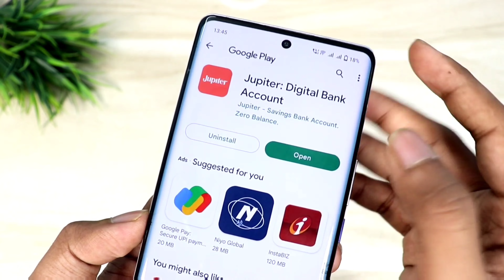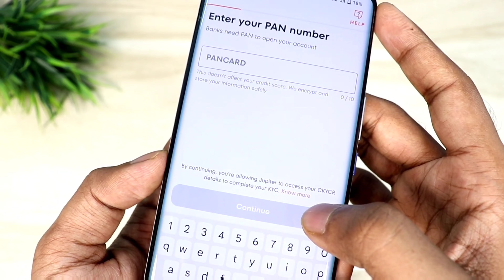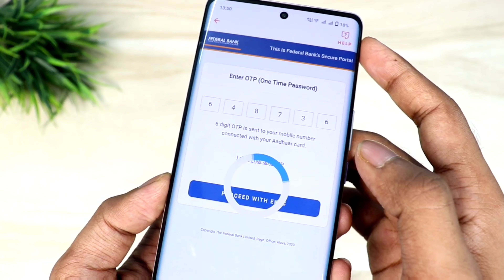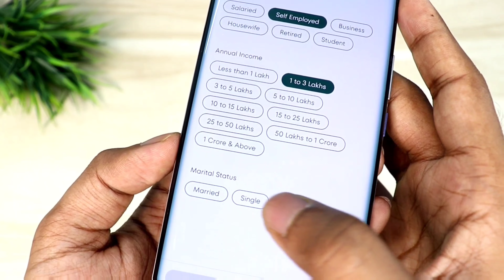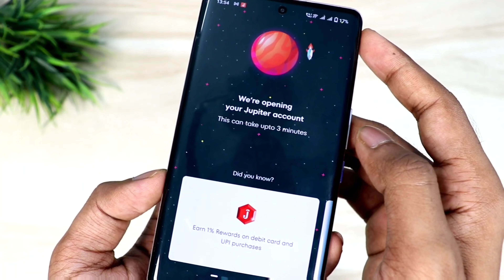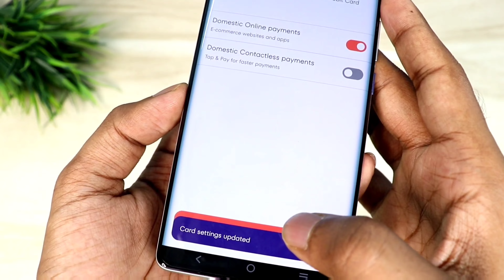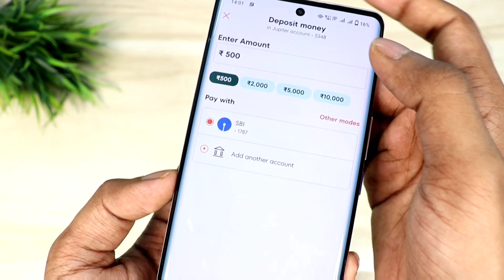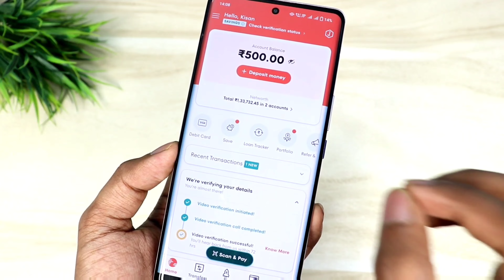Jupiter Bank Account Opening | Zero Balance Bank Account | Online Bank Account kaise khole 2022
Hello,
Dosto es video me maine apko bataya hai kaise aap Jupiter bank me zero balance account open karoge ! Esme account open karne ke bahut jyada benifits hai so video ko pura jarur dekhna!

jupiter bank account opening 2022